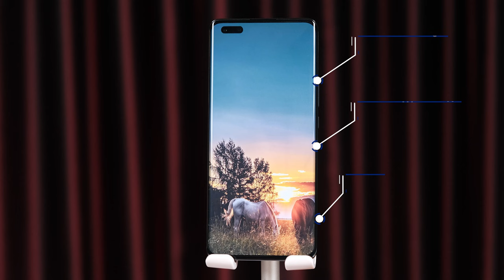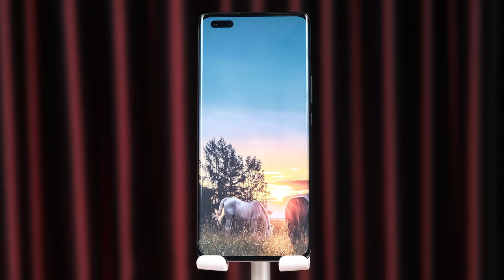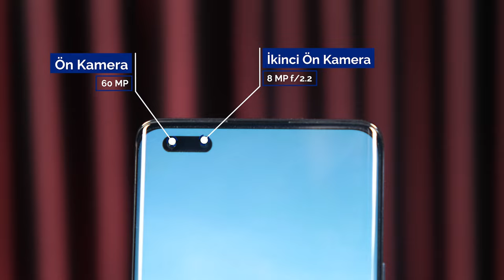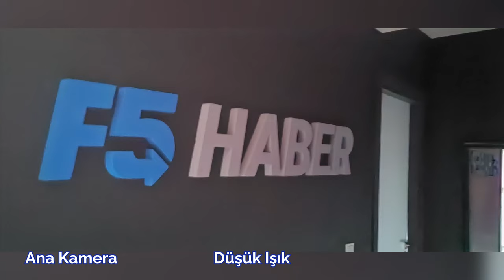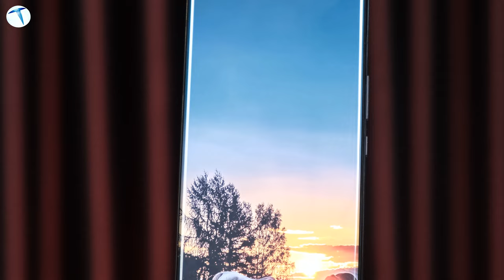Huawei nova 11 Pro incelemesi: Yüksek performans, şık tasarım!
Huawei nova 11 serisinin güçlü modeli nova 11 Pro inceleme konumumuz. Hem tasarım, hem teknoloji tarafında rakiplerinin önüne geçen modelin işte fiyatı ve özellikleri.

Huawei nova serisine ait birçok modeli, geçtiğimiz videolarda sizlerle paylaşmıştık. Söz konusu serinin, orta segmentte oldukça tercih edildiğini ve güçlü özelliklere sahip olduğunu biliyoruz. Fakat akın zamanda tanıtılan nova 11 serisine baktığımız zaman ise söz konusu serisinin, artık orta segment bir akıllı telefon olarak anılamayacak kadar güçlü olduğunu görüyoruz. Öyle ki, yeni seride karşımıza çıkan nova 11 ve nova 11 Pro modellerinin, amiral gemisi telefonlar karşımıza çıkan özelliklerin dahi, olduğunu görmekteyiz. Yalnızca teknik özellik olarak değil, tasarım olarak da Premium hissiyatını sunan bir seri olarak karşımıza çıkıyor.

Huawei nova 11 Pro, öne çıkarılan birçok özelliğe sahip. İlk olarak, cihazın tasarımında kullanılan nova Monogram Vegan Deri, dikkat çeken bir özellik. Bu deri tasarımı, hem şık bir görünüm sunarken hem de dayanıklılık sağlıyor. nova 11 serisinin önemli bir özelliği olan Kunlun Glass, nova serisinde ilk kez kullanılıyor. Bu dayanıklı cam teknolojisi, telefonun ekranını korurken aynı zamanda çizilmelere karşı dirençli olmasını sağlar.

Kamera tarafında, Huawei nova 11 Pro, güçlü özelliklere sahip. Ön panelinde 60 MP ön kamera yer alıyor. Söz konusu kameranın yanında ise ön kamerayla dahi kusursuz portre fotoğraflar çekmemizi sağlayan, 5 MP çözünürlüğünde 2x optik 5x dijital yakınlaştırma sunan ikincil bir lens yer alıyor.  Arka tarafta 50 MP Ultra Vision XD Portre, 8 MP ultra geniş makro kamera, lazer odaklama ve 10 kanallı renk sıcaklığı sensörü gibi özellikler yer alıyor. Bu sayede, kullanıcılar yüksek kaliteli fotoğraflar çekebilir ve farklı çekim seçeneklerinden yararlanabilirler.

Genel olarak yorumlayacak olursak, üst segment bir telefonun konuğumuz olduğunu söyleyebiliriz. Tasarımına baktığımızda ince çerçeveler, kavisli OLED panel yer alıyor. Aynı zamanda çift ön kamera da cabası. 7.88 mm’lik incelik sunarken, 188 gr ağırlık ile geliyor. Bu yüzden nova serisinin sınıf atladığını, artık amiral gemisi akıllı telefonlar ile yarıştığını söyleyebiliriz. Güncel kampanyalar ve satış fiyatı için Huawei’nin resmî web sitesini ziyaret edebilirsiniz. Eğer telefon hakkında kafanıza takılan herhangi bir soru işareti var ise, yorumlar kısmında bizlerle paylaşmayı unutmayın.